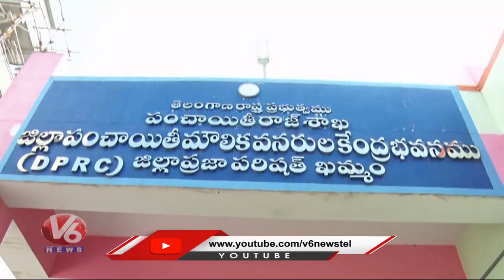Khammam Collector VP Gautham Face to Face about MLC Elections | V6 News